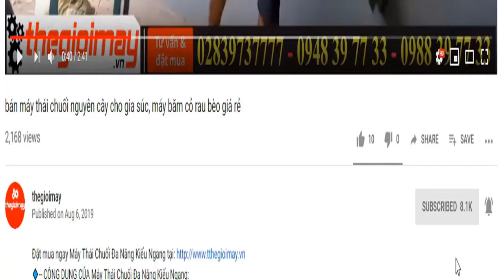Bán máy phun thuốc điện takyo, máy xịt thuốc lúa bằng điện takyo, bình xịt thuốc bằng điện takyo